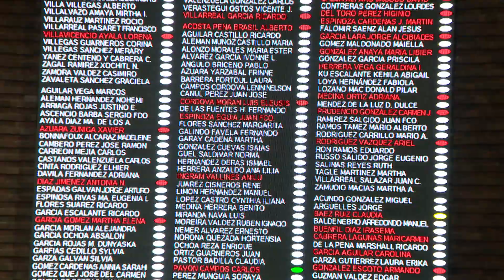LORENA VILLAVICENCIO, DIPUTADA DEL PRD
Hoy en “Desde las Cámaras”, Néstor Ojeda y Adriana Sarur conversan con la Dip. del PRD, Lorena Villavicencio sobre la reactivación económica ante la pandemia del COVID-19, la necesidad de seguir apoyando a ciertos sectores vulnerables de la población como pagarle a quien trabaja en el hogar y la preocupación por los emprendedores para que no cierren sus empresas.